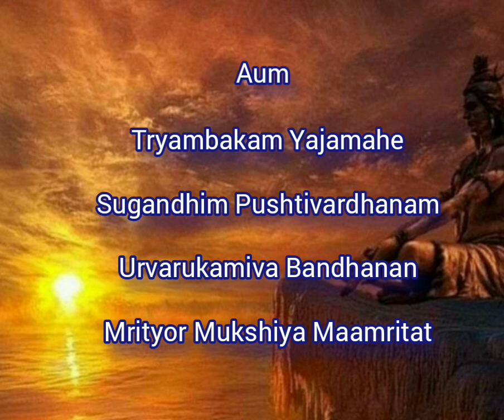Maha mrityunjaya manthra | Tryambakam yajamahe with lyrics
Please

The Mahamrityunjaya Mantra, also known as the Rudra Mantra or Tryambakam Mantra, is a verse of the Rigveda. The sūkta is addressed to Tryambaka, "The Three-eyed One", an epithet of Rudra who is identified with Shiva in Shaivism. The verse also recurs in the Yajurveda.

Original language: Sanskrit

Lyrics:-

Meaning of the manthra:-